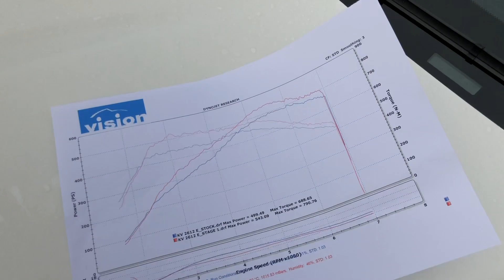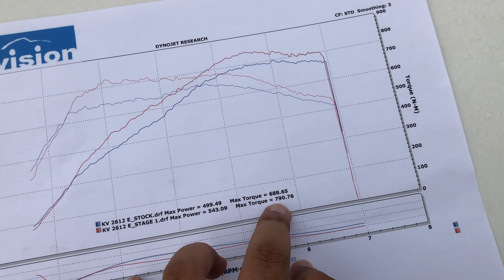Driving an 800NM RWD Monster - AHM Technik's C63S AMG Coupe | NOEQUAL.CO REVIEWS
Taking a stock C63S AMG and tuning it up to unlock a few more ponies, we spent a few hours with AHM Technik's latest Euro toy. Tuned on McChip DKR Stage 1 map with Akrapovic exhausts, the power now bumps up to 543bhp and 790nm onto the rear wheels!